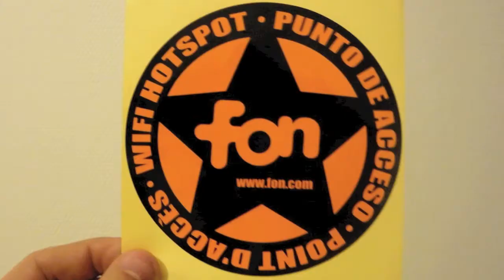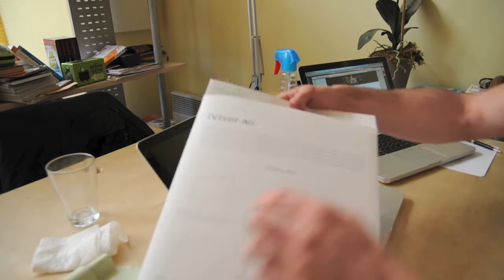ZeMac4U n°2 Appliquer un film anti reflets